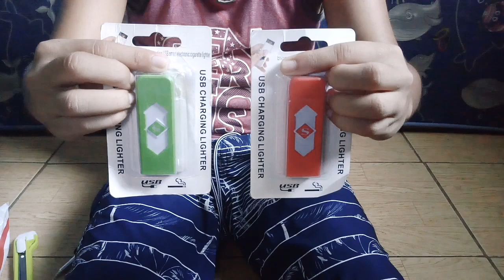(USB ELECTRIC CHARGING LIGHTER) Unboxing & Review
🐝You can visit my Facebook Page if you wanna ask some questions.

🐝This website where i earned ( 46k ) in just 3 months.😊